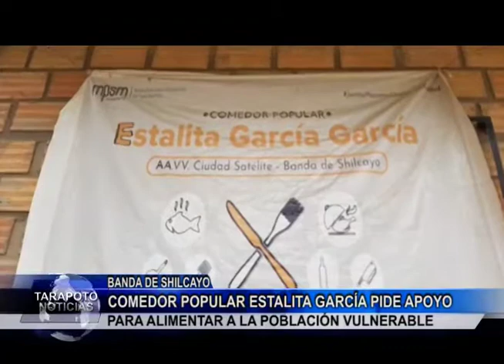Comedor popular “Estalita García” pide apoyo para alimentar a población vulnerable